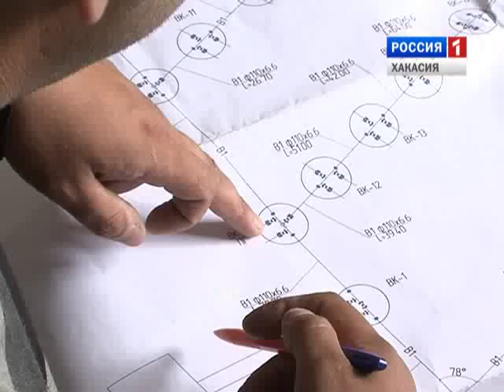Парламентские вести 14 08 2015